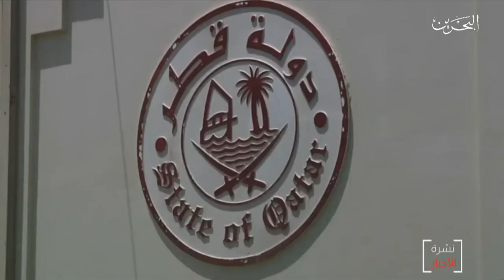البحرين مركز الأخبار : تواصل قطر سياسة إحتضان الإرهابيين لتنفيذ أجندتها الخبيثة 18-06-2020